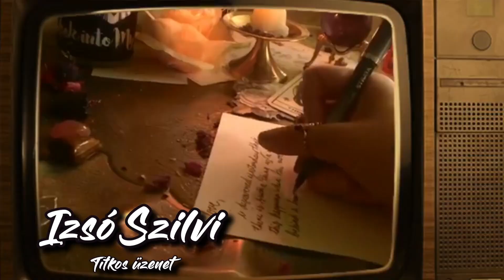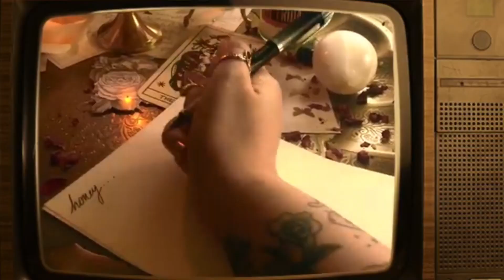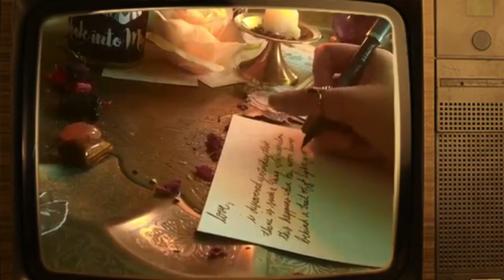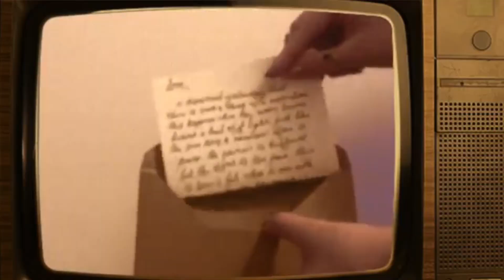Izsó Szilvi Titkos üzenet